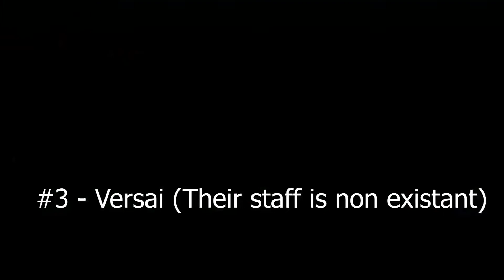Top 5 Kit PvP Servers!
This video I will show off the top 5 kit pvp servers.

To join the giveaway make sure to like, sub and comment down your IGN (InGame Name) - you can spam it or you can write it down once, up to you! GOO Luck To Everyone!